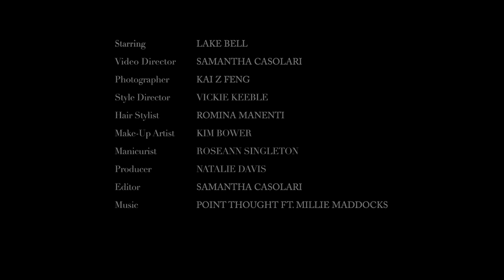Behind The Scenes With Lake Bell | MATCHESFASHION.COM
Issue no. 2 of The Style Report is here. With exclusive interviews and the best of SS14 fashion, be sure to sign up to receive your copy. Go behind the scenes on our photo-shoot with coverstar Lake Bell.